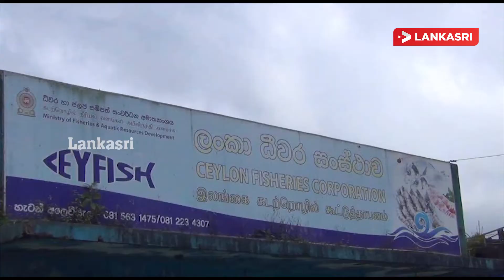கொரோனா அச்சுறுத்தலால் அட்டன் நகரில்ஐந்து மீன் கடைகளுக்கு பூட்டு